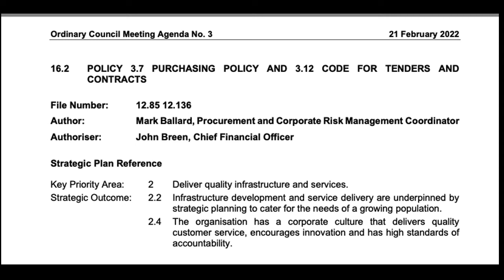Purchasing policy needs to preference sustainability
21 February 2022, Kingborough Council public meeting. Cr Gideon Cordover discusses the Council purchasing policy, explaining that it should have a sustainability framework. This would include giving preference to local businesses, sustainably and ethically sourced products, material re-use and waste recovery, circular economy or Doughnut economy principles.

Authorised by G. Cordover, Tasmanian Greens, 298 Argyle Street, North Hobart